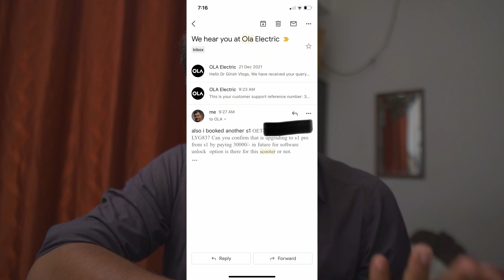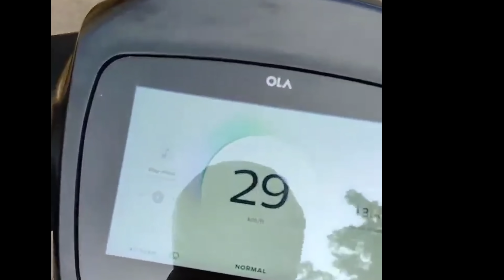Ola S1 Pro and S1 Electric Scooter Delivery Updates & More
in this video i have shared my Ola electric scooter s1 pro delivery status and also some heating issue or you can say safety feature reported by Smit bhai from surat  Insta Id ( crosslightfox )
also i have booked a s1 so updates about that also as told by customer care of ola.